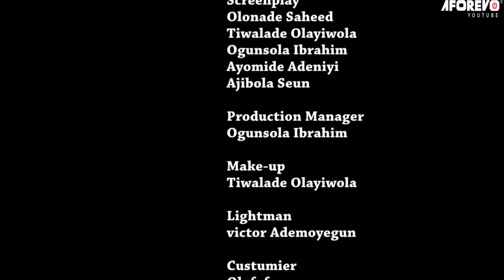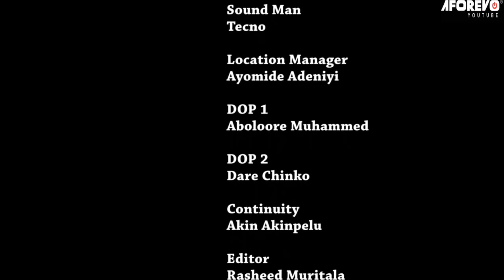OBINRIN AJAKAYE - An African Yoruba Movie Starring - Abeni Agbon, Ibrahim Chatta